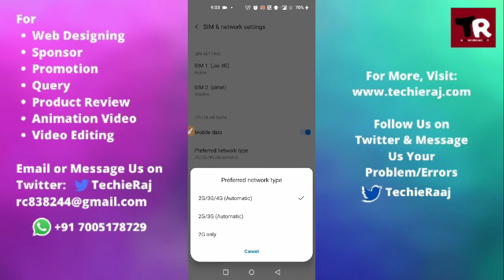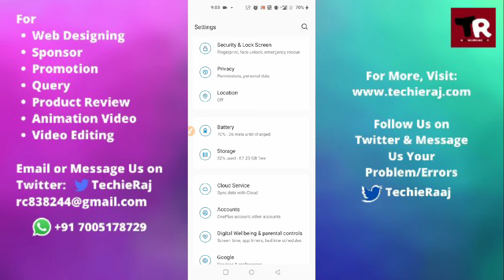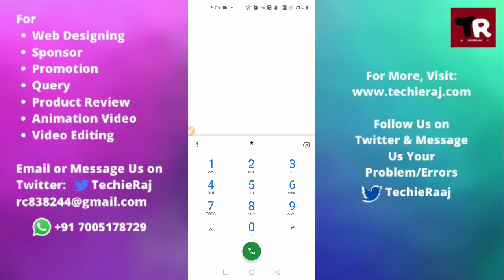Fix OnePlus X Connection Problem Or Invalid MMI Code Problem Solved